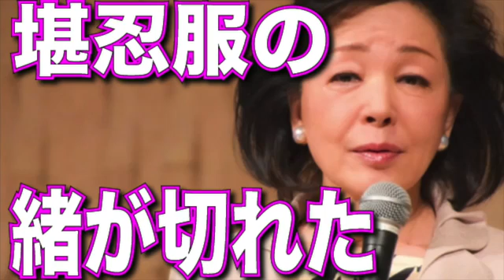櫻井よしこ ついに浴びせた猛烈な一言に朝日が凍りつく！マスゴミ阿鼻叫喚！